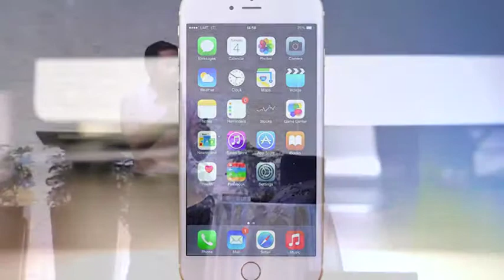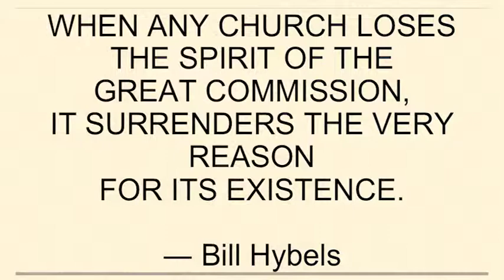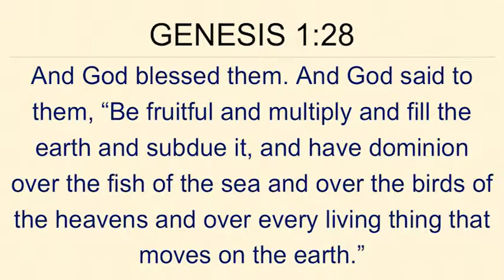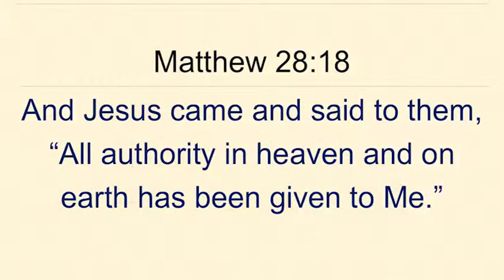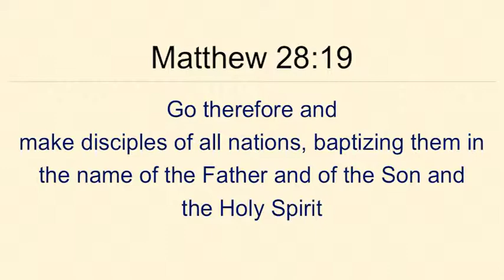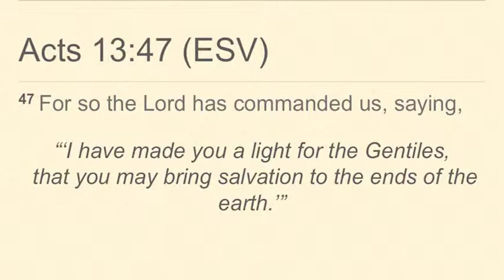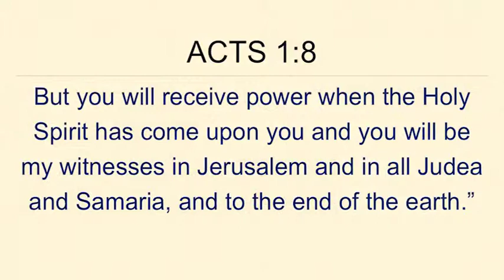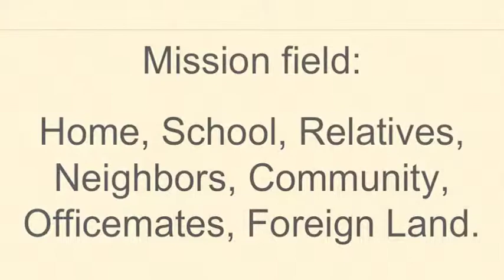MISSIONS: RELATIONSHIP TO COMMUNITY & TO THE WORLD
This task is too BIG.
Can I be a part of something BIG?
Watch CCAC Sunday preaching with Ptr Joey Molina